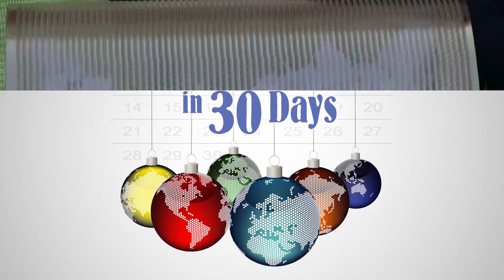30 Prizes in 30 Days | Drawing #15